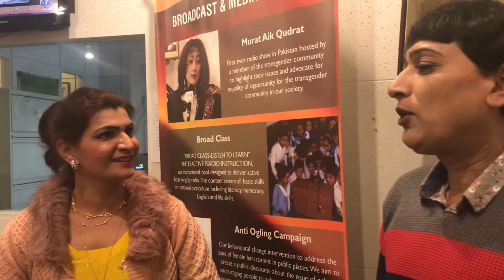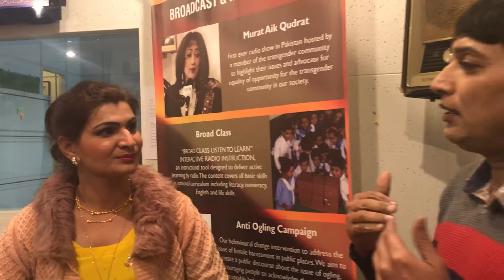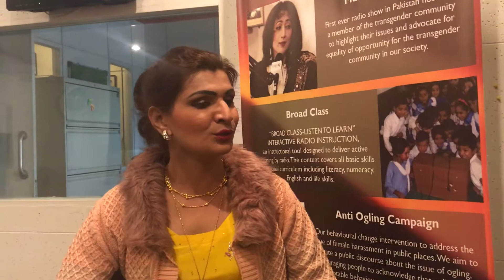TransgenderInIslamabad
An interview with a Transgender (part 1)